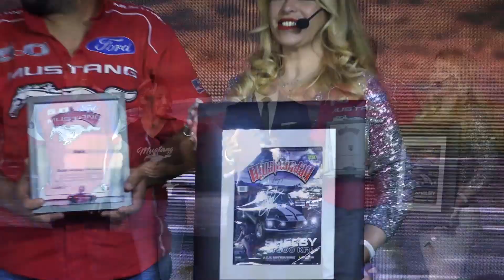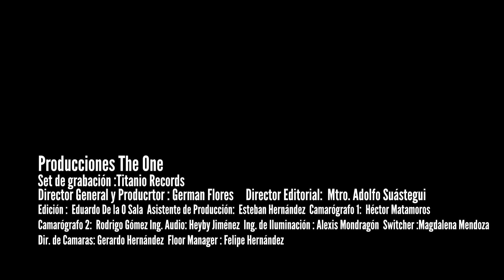Mustangday TV Channel- capiluto 5